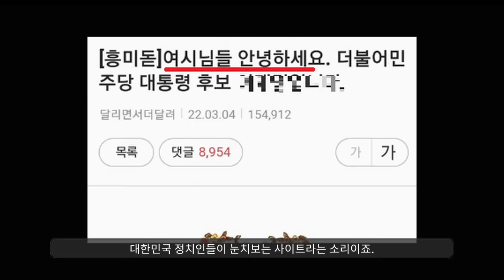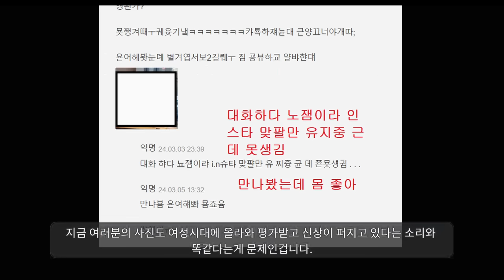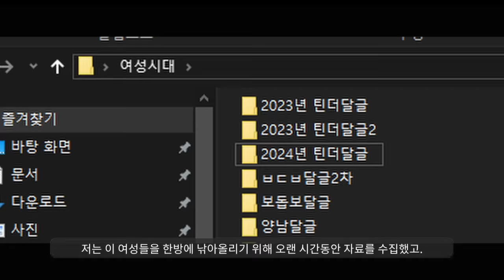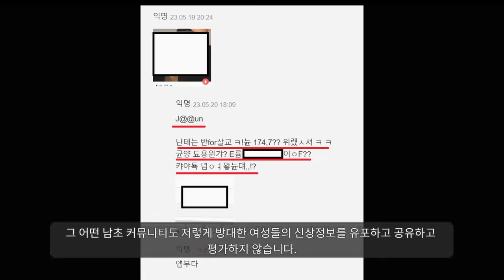여성시대 소라넷 사건 난리났다ㅋㅋㅋㅋㅋㅋ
해당 사건 주소